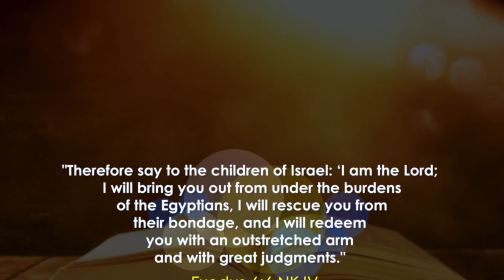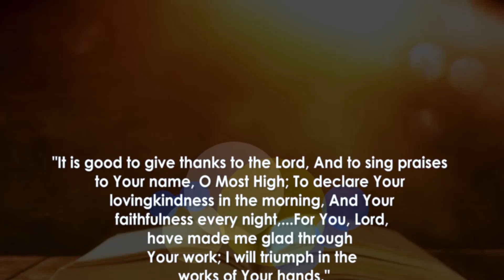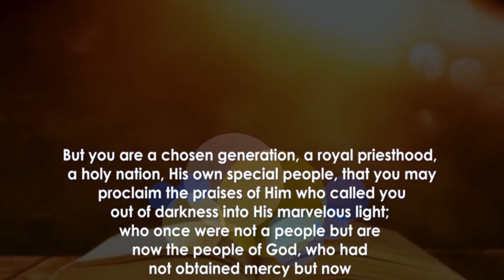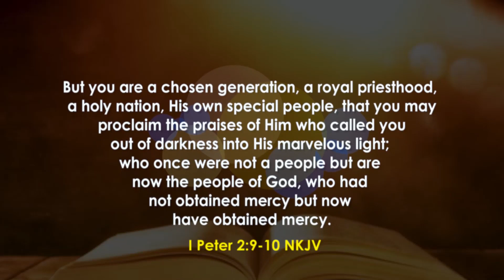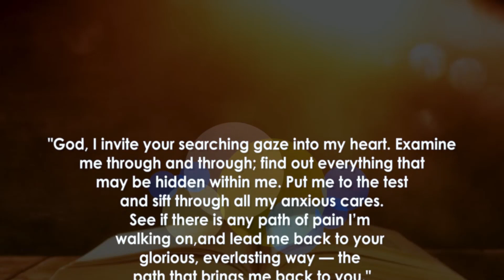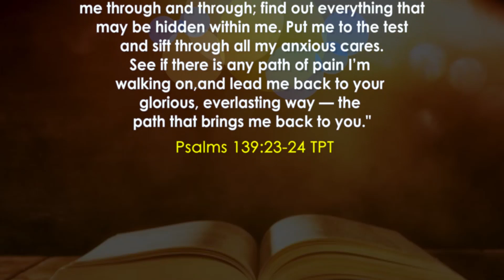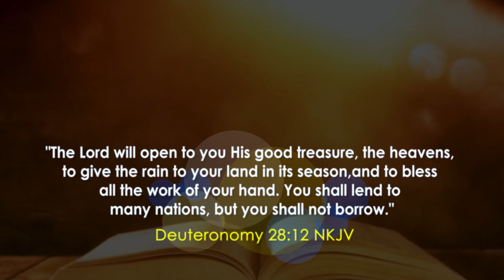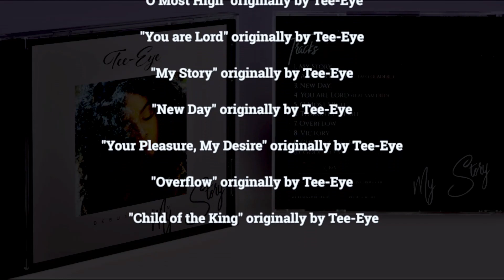Worship the King 2 | Tee-Eye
The glory of the Lord makes the difference in our lives and when we lift up His name in praise, He draws us closer to Him. Join Tee-Eye to worship the King in this virtual worship experience which is the second edition of the Worship the King with Tee-Eye series themed "My Story".

In this season, our faith will determine the story we tell. The Bible tells us that while others are saying that there's a casting down, as children of God, called by His name, we will be saying there's a lifting up. What story are you telling?

Have a great time of worship and do leave your comments/testimonies. Remain blessed. Shalom ✌️